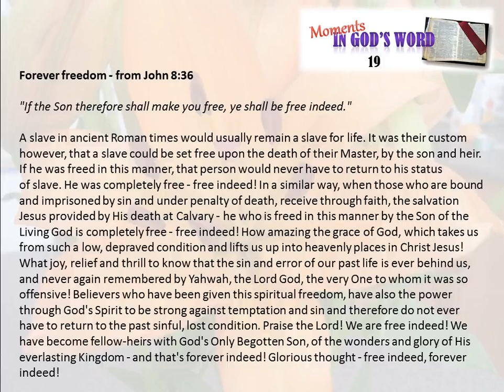Moments #19 Forever Freedom - John 8:36